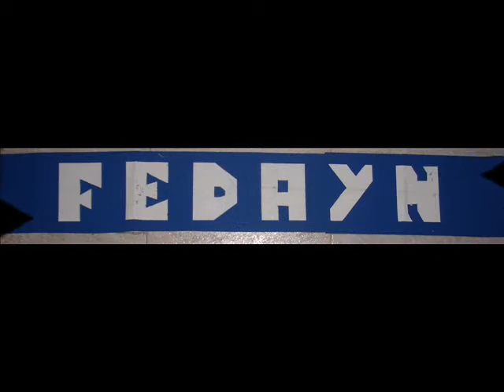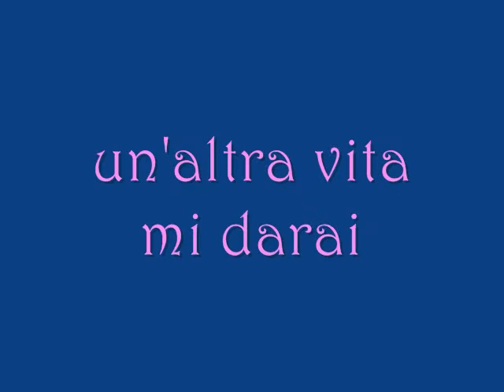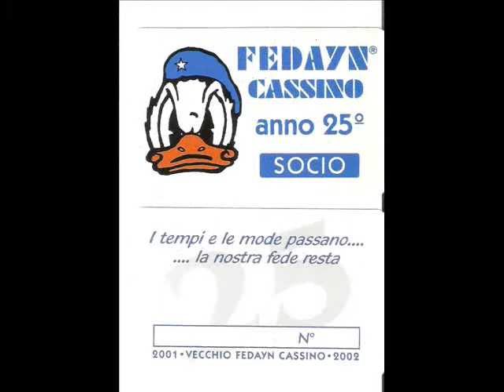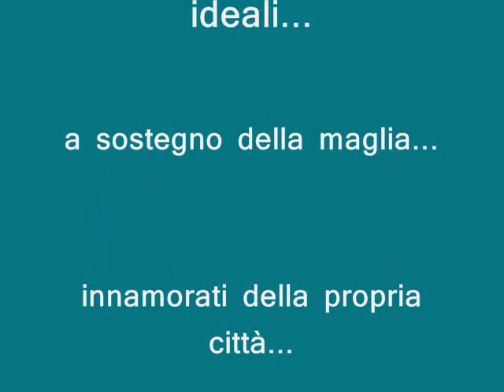Quelli del '77